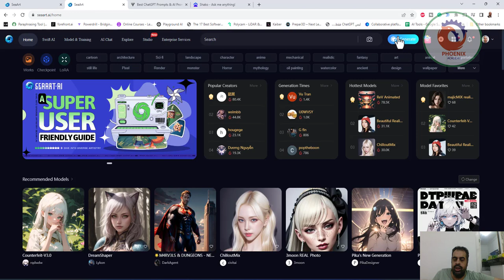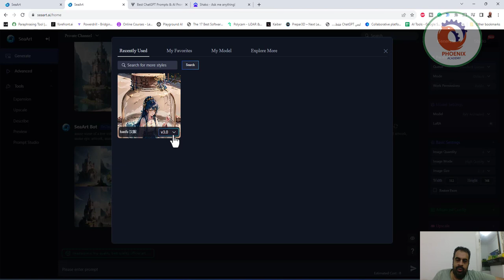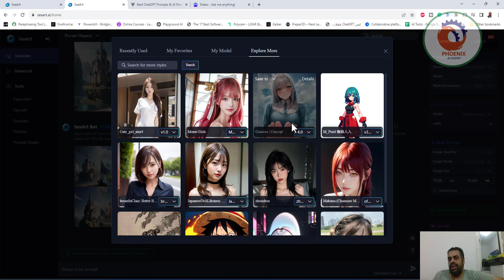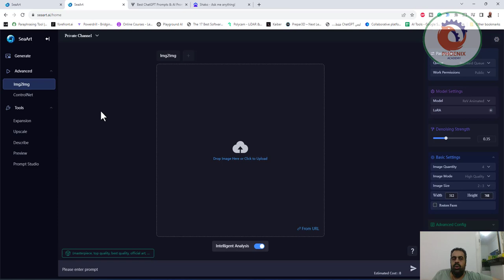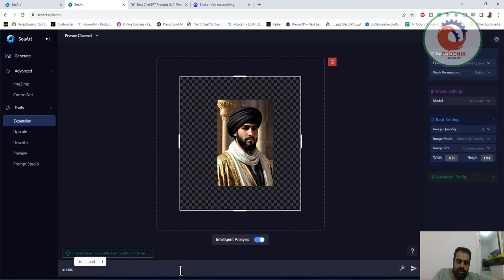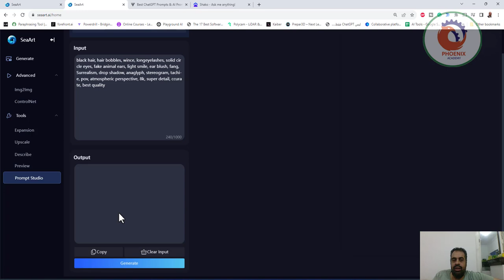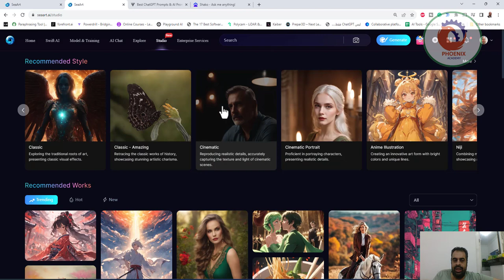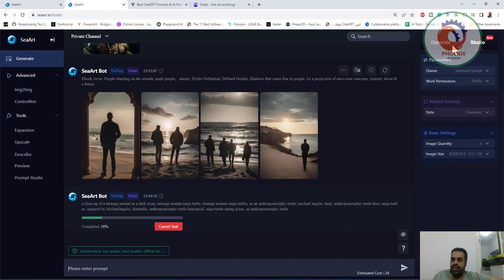seaart ai شرح تحويل الكتابة لصور معمارية رائعة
❤️ روابط التواصل
✅ انستجرام